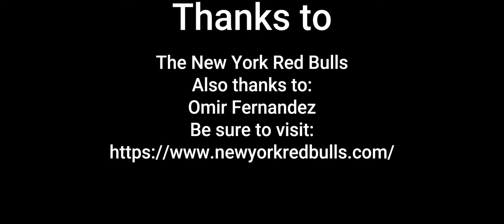Midfielder Omir Fernandez ~New York Red Bulls 6/24/23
New York Red Bulls Midfielder Omir Fernandez shares thoughts on when he felt the team gained their confidence in the 4-0 victory over Atlanta United in MLS action on 6/24.